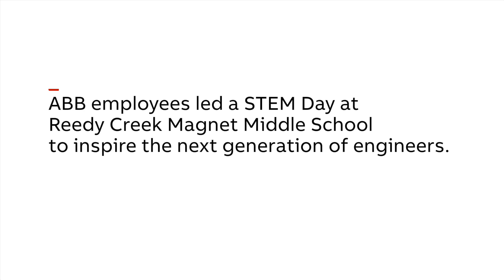ABB in the community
ABB employees volunteer to teach Middle School students about the importance of science, technology, engineering, and math (STEM).